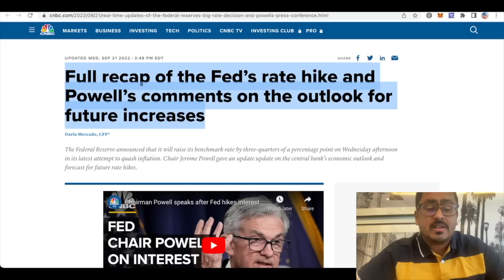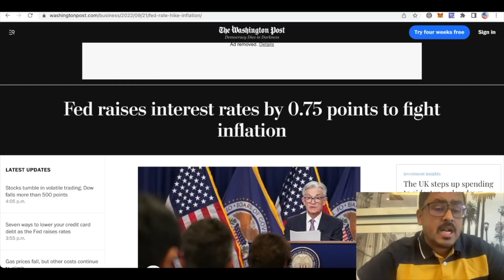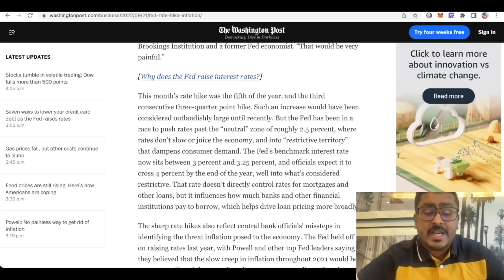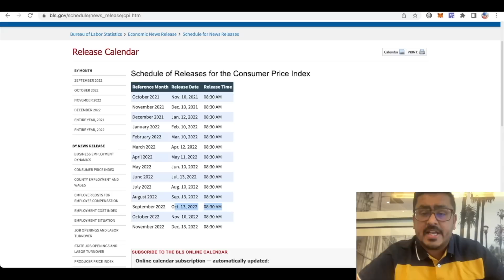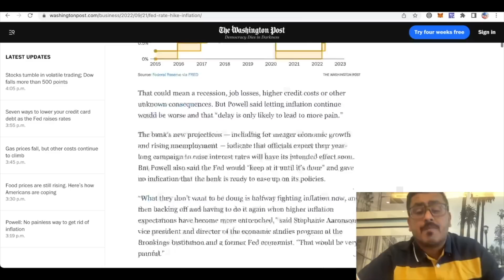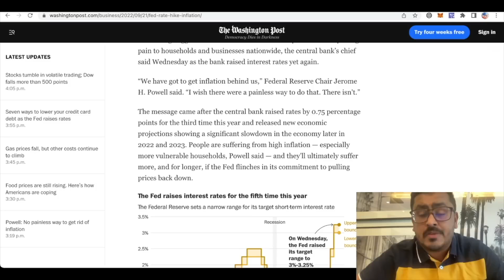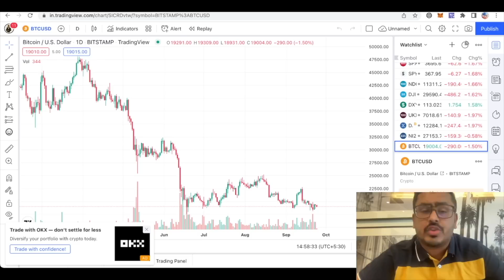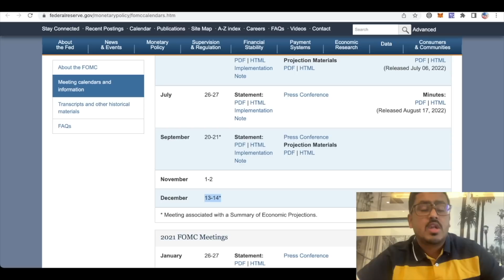Bitcoin & Crypto Quick Update